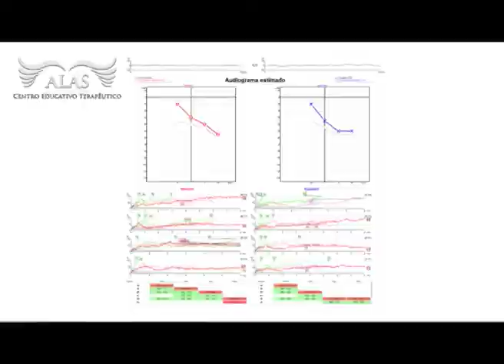ALAS Centro Educativo Terapéutico